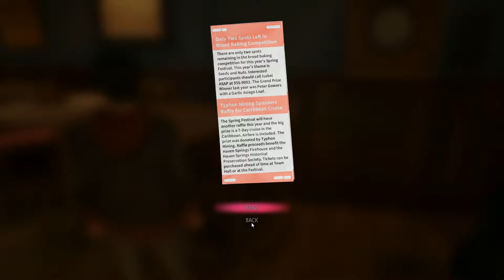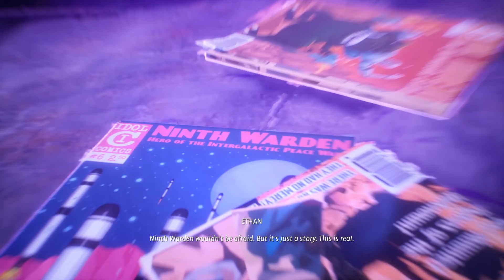LIFE IS STRANGE: True Colors PART 2 Gameplay Walkthrough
Life Is Strange: True Colors is a graphic adventure video game developed by Deck Nine and published by Square Enix's European subsidiary. It was released on 10 September 2021 for Microsoft Windows, PlayStation 4, PlayStation 5, Xbox One, Xbox Series X/S and Stadia and will be released digitally for the Nintendo Switch on 7 December 2021. The plot focuses on Alex Chen, a young woman who can experience the emotions of others, as she tries to solve the mystery behind her brother's death.

It is the fifth game in the Life Is Strange series, and the third main installment, succeeding Life Is Strange 2.